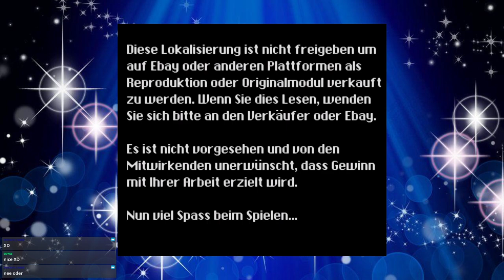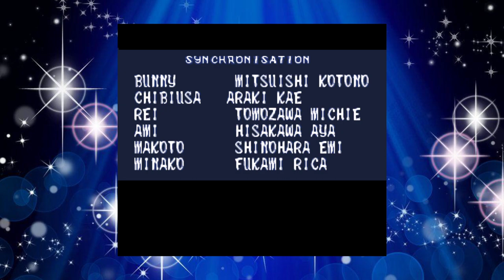Eine böse Macht - Sailor Moon - Another Story [Let's Play][Deutsch|Blind|HD+] - Part 1